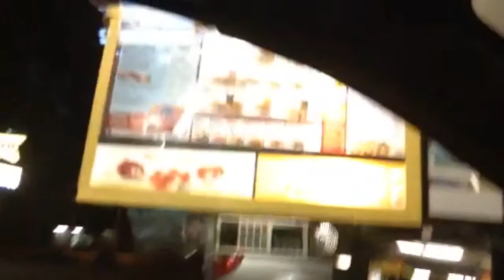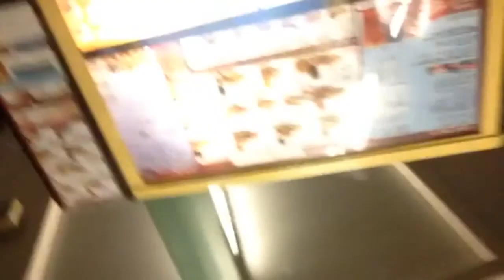Estoy Enamorado con Coca Cola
A spanish tribute to food.